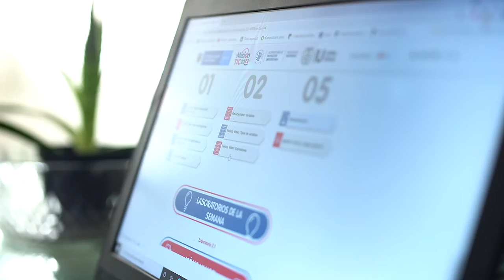Lady Roncallo comparte cómo ha sido su experiencia de formación en MisiónTIC2022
Lady Roncallo, estudiante de Misión TIC 2022 en Barranquilla, busca en este programa del Ministerio TIC la manera de innovar y mejorar su empresa familiar. Además, hace una invitación a los futuros programadores para que aprovechen esta formación con docentes de calidad.